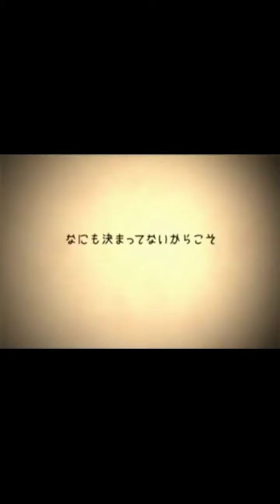Final Fantasy Tactics A2 Gameplay 3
A world full of wonders that's what earth called for. Yet so many mysteries to learn more deeply. One that happened to me was an emergence of a mysterious portal. People called this Play Store, it that takes me to many worlds called apps. Some are nice while others will kidnapping you and prevent you from going to other worlds. I was one of the unfortunate and now trying to find my way back to earth.

This time I found an interesting book at the library which also a device that teleports you into another world called Ivalice, the journey begins as I encounter unique people that later to be my best comrades in this world.

Final Fantasy Tactics A2: Grimoire of the Rift is a tactical role-playing game developed and published by Square Enix for the Nintendo DS handheld game console. Releasing in 2007 in Japan and 2008 in the West, the game is a sequel to Final Fantasy Tactics Advance and forms part of the Ivalice Alliance, a group of games set in the titular fictional universe. The game features cameo appearances from central and supporting characters from Final Fantasy XII, a title set in Ivalice.

Tactics A2 follows a young man named Luso Clemens after he is transported through a magical book to the world of Ivalice. Rescued from monsters by a clan leader named Cid and later joined by the thief Adelle, Luso becomes involved in battles between rival clans as he seeks a way home. Gameplay carries over mechanics from Tactics Advance including turn-based combat on a grid, a themed Job system, and a "Law" system placing limitations on player action during battles.

Originally planned for Game Boy Advance prior to the DS's worldwide commercial success, the project began development in 2006 with the aim of expanding on the elements of Tactics Advance. Director Yuichi Murasawa, artist Ryoma Ito, and composer Hitoshi Sakimoto all returned from Tactics Advance. The English translation was done by Alexander O. Smith and Joseph Reeder, who had worked on Final Fantasy XII and Vagrant Story. It generally received positive reviews and went on to sell 670,000 units worldwide. Elements from the game were later used in mobile titles set in Ivalice.

Tactics A2 was awarded Best Strategy Game for the Nintendo DS by IGN for their 2008 video game awards. At the 2008 National Academy of Video Game Trade Reviewersawards, Tactics A2 was among those nominated in the "Game Strategy" category. RPGFan named the game "Strategy RPG of the Year: Handheld" during their "Games of 2008" feature ahead of Yggdra Union.

Square Enix reused the artwork and character jobs of Tactics A2 for Crystal Defenders, a series of titles released principally for mobile and covering turn-based strategy for its first two entries and tower defense for the third. Like Tactics A2, the Crystal Defenders series uses the true Ivalice as its setting. The Crystal Defenders games were released between 2008 and 2009, with the second and third entries releasing internationally. Music from Tactics A2 was used for the Crystal Defenders series. The Tactics A2 jobs were later used in the 2015 mobile title Final Fantasy Tactics S.